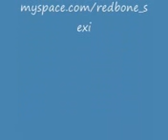miracle boy.sexi redbone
sexi redbone.